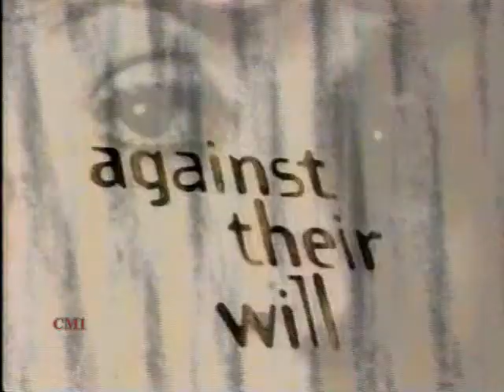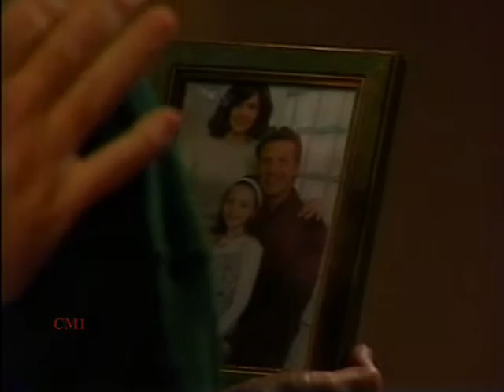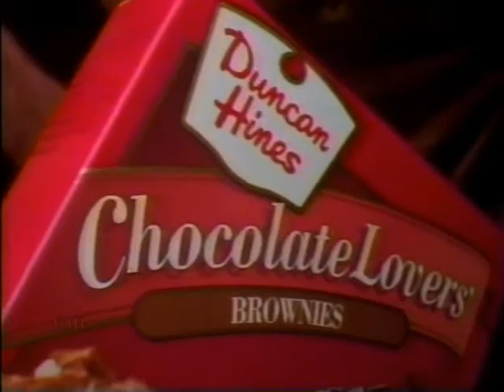October 28, 1994 Part 6